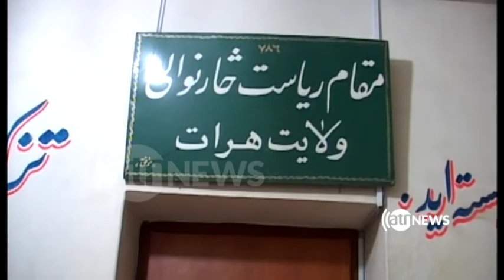بازداشت دو تن به اتهام قتل یک کودک هشت ساله در هرات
این کودک پس از تجاوز جنسی سر بریده شده است